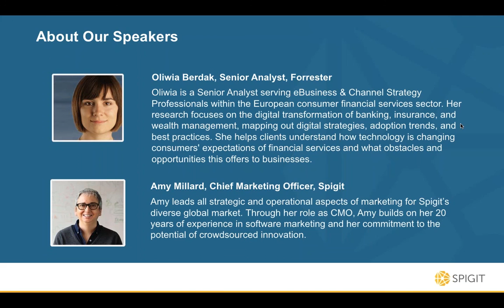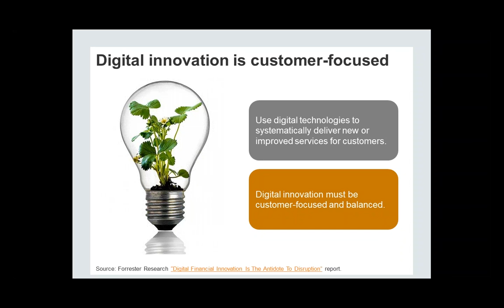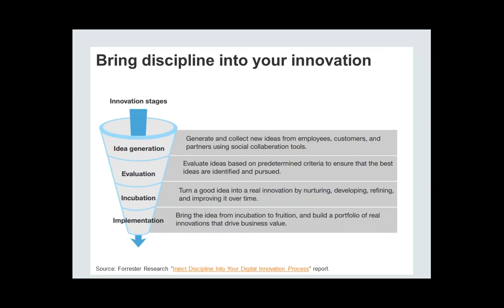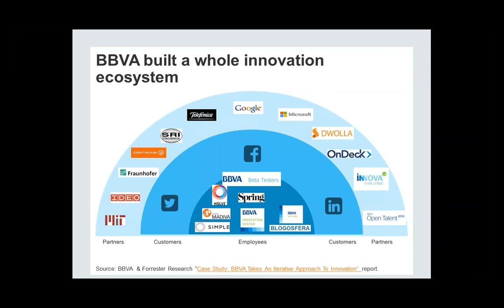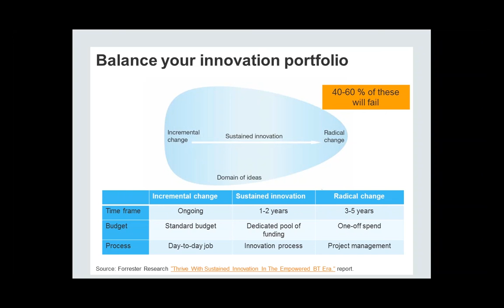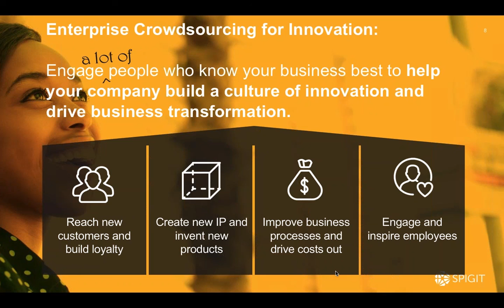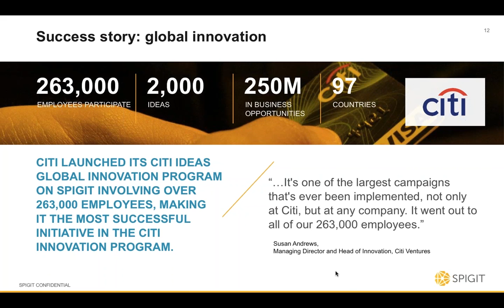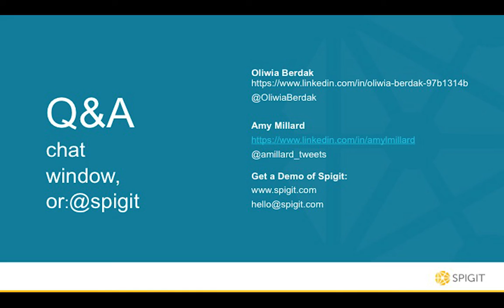The State of Innovation in Banking and Insurance: The Disruption Has Begun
View this webinar to join our guest Oliwia Berdak, Senior Analyst at Forrester, and Amy Millard, CMO at Spigit, as they go in-depth on several topics including:

-What leading banks and insurance companies are doing to evolve and compete
-3 big reasons why a proactive approach to innovation is needed
-The growing importance of being customer-centric